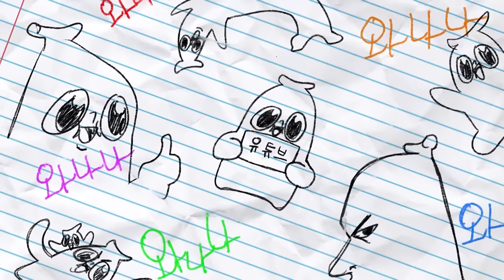이유 없이 오빠 패는 동생 교육하기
불쌍한 워노..